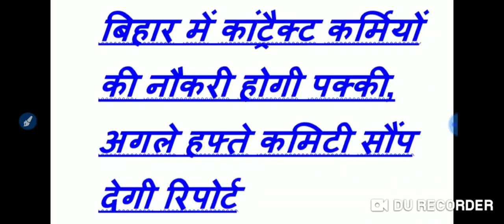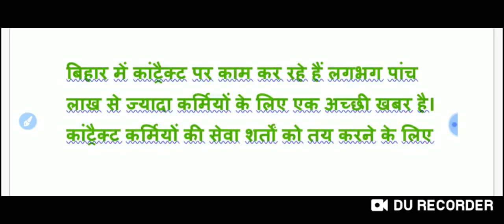बिहार में कांट्रैक्ट कर्मियों की नौकरी होगी पक्की, अगले हफ्ते कमिटी सौंप देगी रिपोर्ट